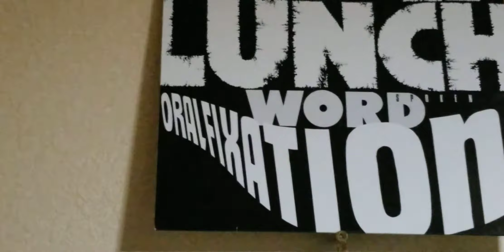Untitled - Lydia Lunch ( Oral Fixation)